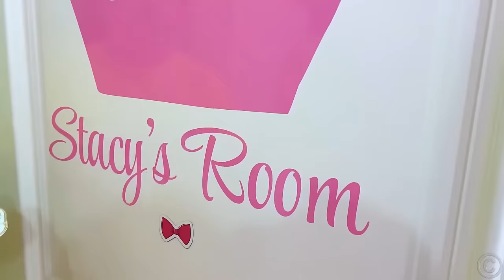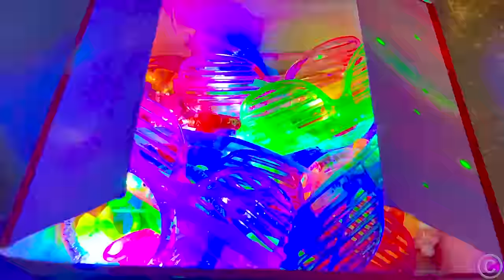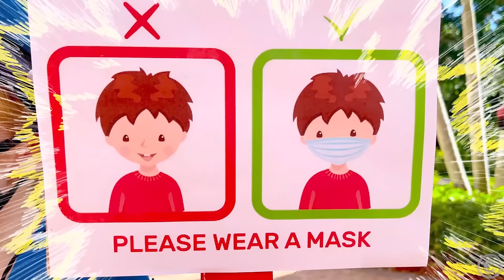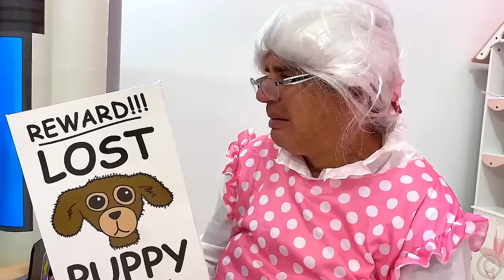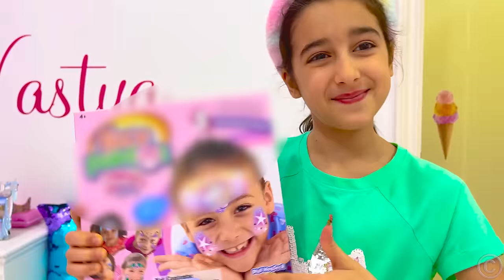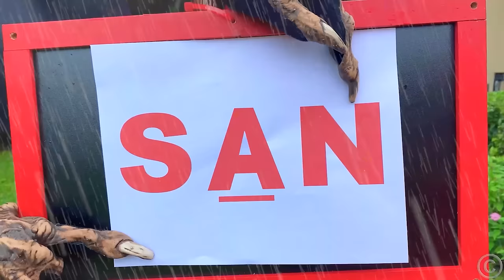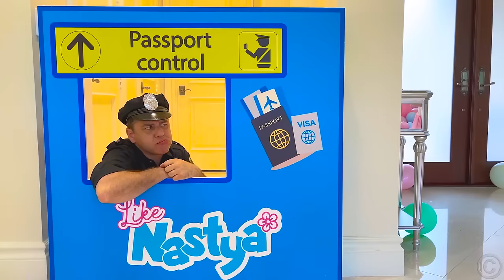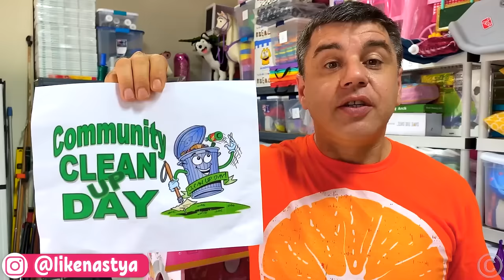Лайк Настя, Папа и друзья! Сборник лучших видео для детей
Мы подготовили большой сборник самых лучших видео для детей!
Настя и Папа, Мэгги, Ева - все друзья собрались в одном видео для детей